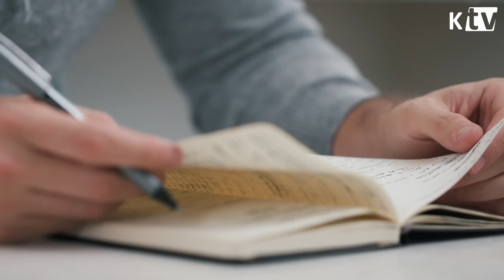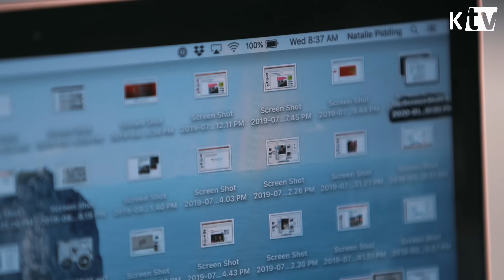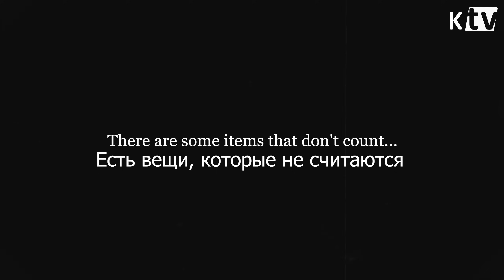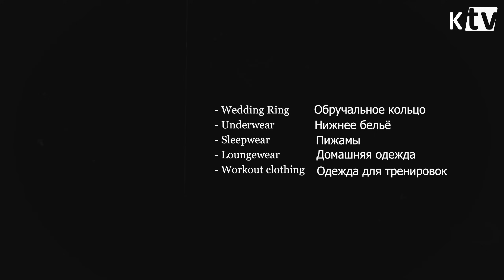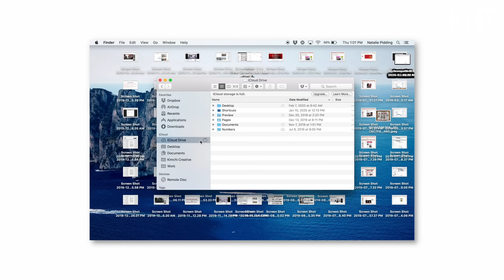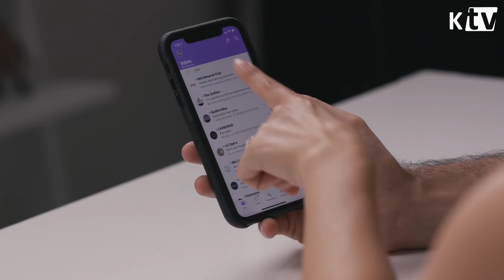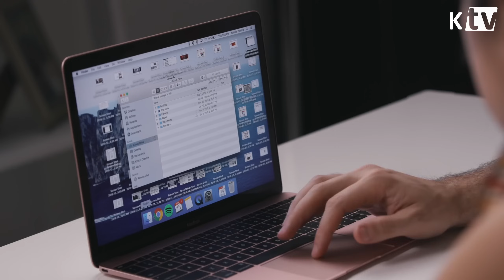Девушка пробует минимализм: как избавиться от лишней одежды и косметики | Мэтт Давелла на русском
Мэтт Давелла (Matt D'Avella) — минималист, который рассказывает о своей жизни в YouTube. На этот раз он уговорил свою жену тоже попробовать минимализм в течение одной недели. Девушке пришлось расстаться с хламом, избавиться от ненужной одежды, выбросить косметику. Полное расхламление за 7 дней.
О том как всё происходило, как научиться избавляться от ненужных вещей, как избавиться от хлама, как выбросить одежду, Мэтт Давелла на русском рассказывает в этом видео.
|| Хочешь стать миллионером? 52 привычки богатых людей

|| 🎧 Не теряй время на чтение краткие выводы из 200 книг за 10 минут и ты достигнешь любую цель

|| 🕶 Хочешь 52 привычки, которые сделают тебя великим спортсменом и миллионером?

🙊 Ништяки упомянутые в видео: книга Кортни Карвер

Intro: Caspro — Somnusphere
Outro: Caspro — The Approach